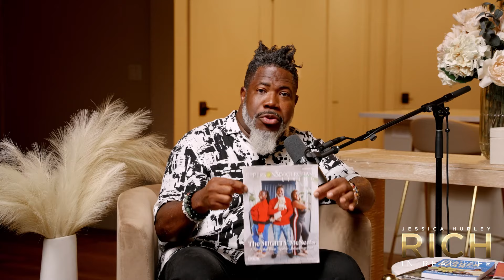274: From Heartbreak to Wholeness: How to Heal with Integrity with Dr. Delatorro McNeal II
I am absolutely thrilled to bring you this conversation with the one and only Dr. Delatorro McNeal II. Recently inducted into the National Speakers Association Speakers Hall of Fame, Dr. Delatorro stands among the top 1% of paid professional speakers and is renowned as a peak performance expert, so trust me when I say that today's episode is going to revolutionize your perspective on relationships.

Join us as we dive deep into the profound concept of healing with integrity and the indispensable role of self-love in fostering healthy connections. We explore how men and women navigate heartbreak, confront triggers, and emerge stronger from challenging experiences. This episode offers practical insights into healing beyond traditional methods like journaling and meditation, focusing on actionable steps to truly transform and grow.

We also discuss the critical difference between seeking companionship and building true partnership, so that you can start to embrace vulnerability and transparency in your quest for meaningful relationships.

Prepare for a wealth of insights and revelations in this transformative discussion, and learn how to turn heartbreak into the foundation for thriving relationships!

KEY POINTS
- Importance of healing with integrity in relationships
- The significance of reparative emotional experiences
- On defining a clear vision for successful partnerships
- The impact of seeking validation externally in relationships
- The role of therapy in your healing journey
- The difference between companionship and partnership in relationships
- The power of self-love and forgiveness in the healing process

QUOTABLES
"We forgive everybody, but ourselves. We're great at forgiving the parents, the kids, the significant other, but the person we struggle forgiving is ourselves." - Dr. Delatorro McNeal II
“What kills a lot of relationships is the lack of vision for the relationship. A single person knows what they want. Another single person knows what they want… But they didn't make the vision of what the relationship was going to be bigger than their own individual visions. So, as they're in a relationship, they're pursuing separate visions — that's division.” - Dr. Delatorro McNeal II
"You will always find what you're looking for. If you are trying to find what's wrong with this person, you will make up stuff." - Dr. Delatorro McNeal II

Dr. Delatorro McNeal II, MS, CSP, CPAE